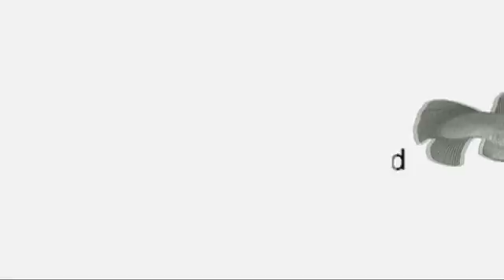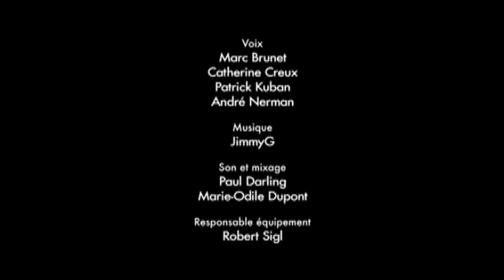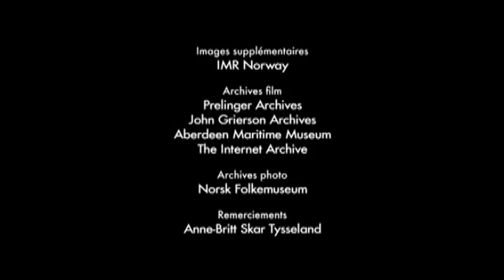La morue : chronique d'un rétrécissement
Réalisation : Brant Backlund, Robert Sigl & Marion Hartl
Production : LMU Munich /Pleuni Pennings (2010)
Pourquoi la morue n'est-elle plus aussi grande qu'il y a 100 ans ? Les scientifiques essaient de savoir si cela est lié à l'évolution.